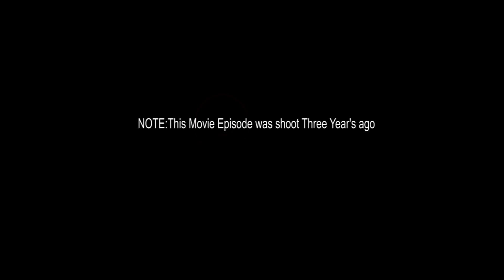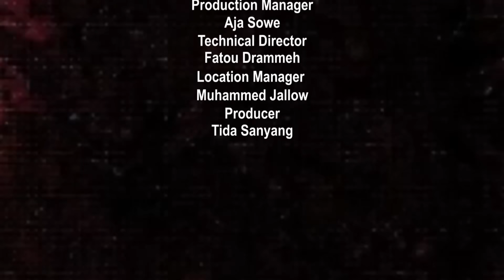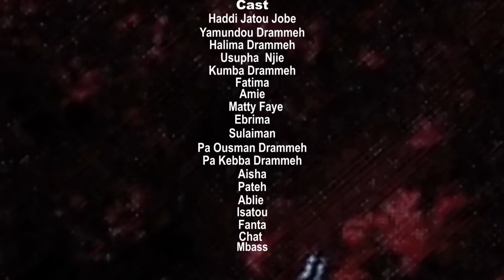LICI KANAM season 01 EP03 🇬🇲 Gambian Movie Series 2020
NOTE:THIS MOVIE EPISODE  WAS SHOOT 3 YEARS AGO

a film by Ultimate
brought to by STARSTOGEATHER

LiCI KANAM EP03

STARRING TIDA SANYANG .a Gambian Extended family AND INSIDE Marriage affairs ...love ...passion ...and wickedness... stay with us to watch one the best out from THE GAMBIA